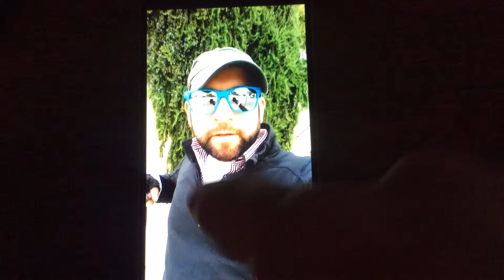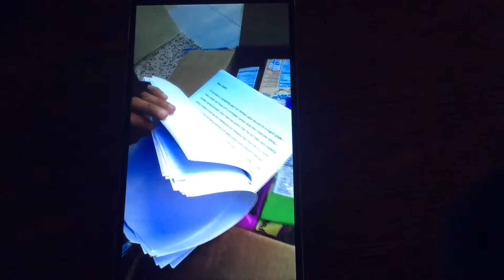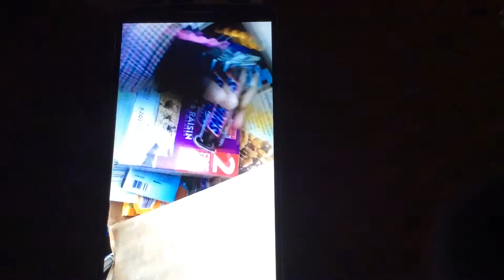The Forever Family Walk - San Francisco, CA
The first part of opening a care package from Haviland Middle School in NY.